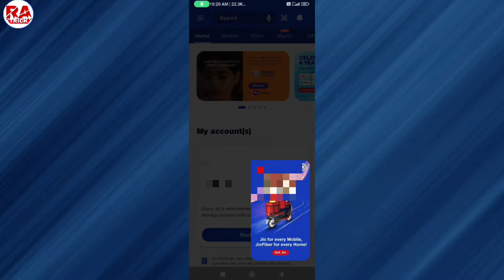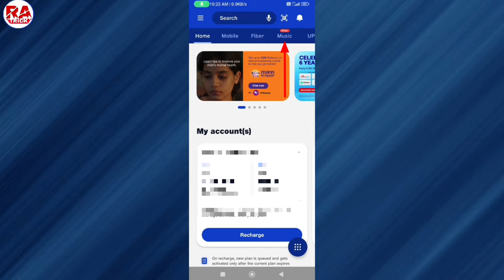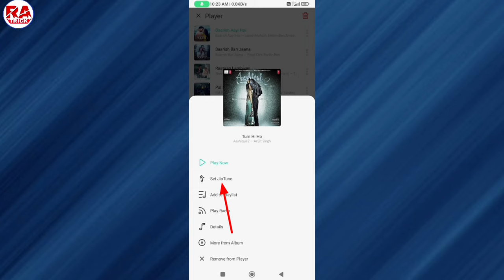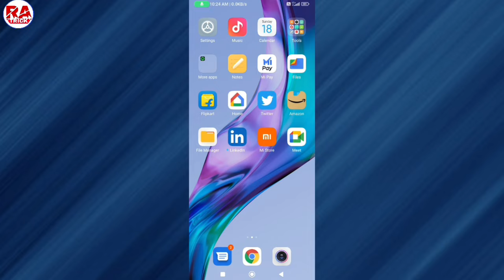Jio Caller Tune Change Kaise Kare !! How To Change Jio Caller Tune !! Jio Tune Kaise Badle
Hi friends,
Dosto aaj ke is video me ham sikhne wale hai ki, jio caller tune change kaise karte hai

Cover topic...
(01) Jio caller tune change kaise kare
(02) How to change jio caller tune
(03) Jio sim me caller tune kaise badle
(04) Jio sim me caller tune change kaise kare
(05) Jio tune change kaise kare
(06) Jio tune kaise change kare
(07) Jio tune badalne ka tarika
(08) Jio sim me caller tune kaise change kare
(09) How to change jio tune
(10) Jio ki caller tune kaise change karen
(11) Jio ki sim me caller tune kaise change kare
(12) Call aane par gana kaise change karen
(13) Jio ki caller tune kaise change hoga
(14) Jio caller tune kaise change karte hain
(15) Free jio caller tune change
(16) Free me jio caller change kaise kare
(17) Jio tune free me change kaise kare
(18) Dusra jio tune kaise set karen
(19) Jio sim ka caller tune kaise change karen
(20) Jio sim ka caller tune kaise change karte hain
(21) How to change caller tune in jio
(22) How to change caller tune of jio
(23) Jio number par caller tune kaise badle
(24) Jio sim ka caller tune change kaise karen
(25) Jio ka caller tune kaise badle